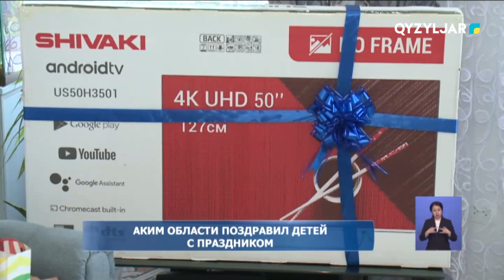Аким области поздравил детей с праздником